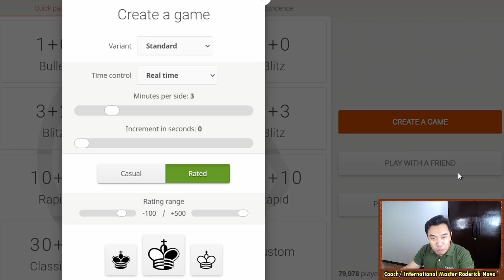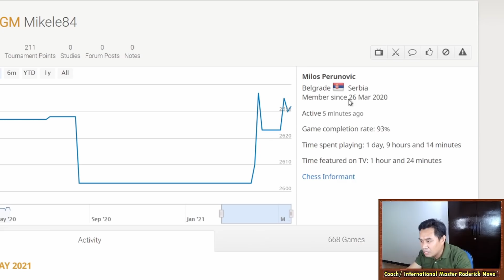Bigat kalaro ang GM! || Lichess Sparring 10 || IM Roderick Nava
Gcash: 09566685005